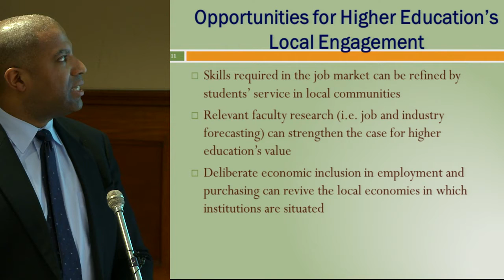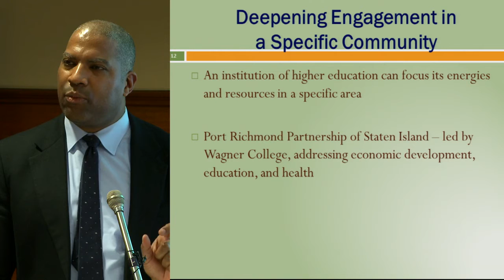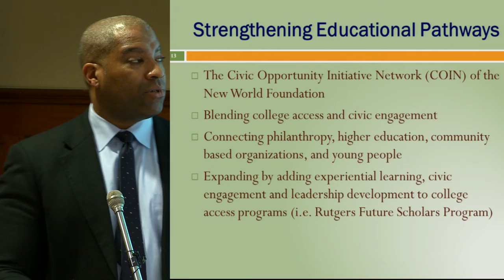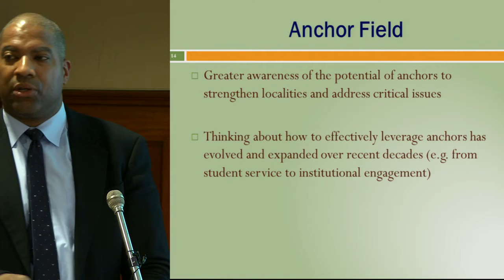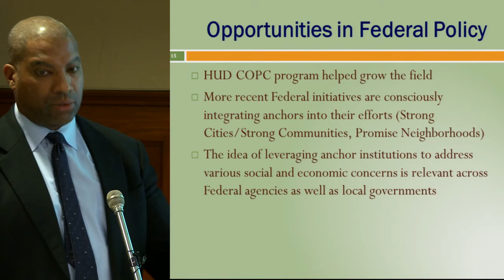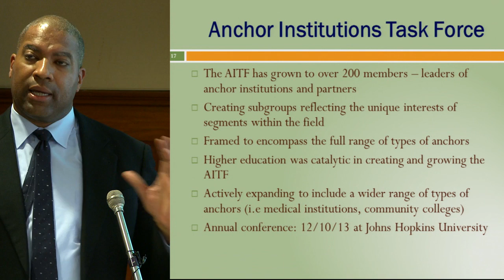Leveraging Anchors - An Opportunity C